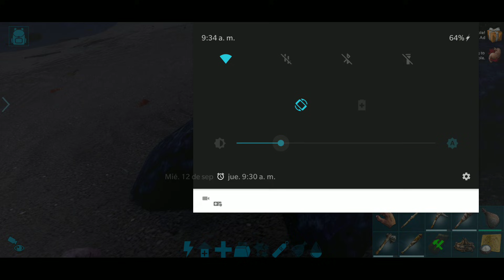Me ataca un cocodrilo gigante!! 😱 #2 🔵 Aprendiendo a cómo Jugar Ark Mobile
✌,(ⁿ-ⁿ)••• El día de hoy con una nueva serie de supervivencia en Ark mobile...  n_n...

ⁿ-ⁿ··· ⁿ-ⁿ··· ⁿ-ⁿ··· ⁿ-ⁿ··· ⁿ-ⁿ··· ⁿ-ⁿ··· ⁿ-ⁿ··· ⁿ-ⁿ··· ⁿ-ⁿ··· ⁿ-ⁿ··· ⁿ-ⁿ···

•••ⁿ-ⁿ Bienvenid@s ⁿ-ⁿ•••
¡Recuerda! cuando creas que todo te va mal...piensa sólo en mi voz y relax (  ͡° ͜ʖ ͡°) ⁿ-ⁿ•••

∴ Me ataca un cocodrilo gigante!! 😱 #2 🔵 Aprendiendo a Jugar Ark Mobile 🔵